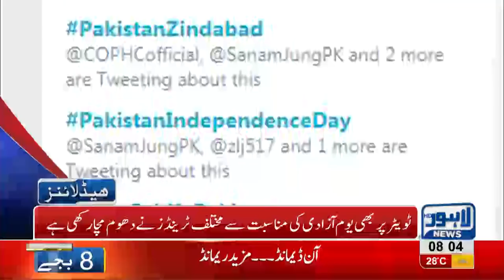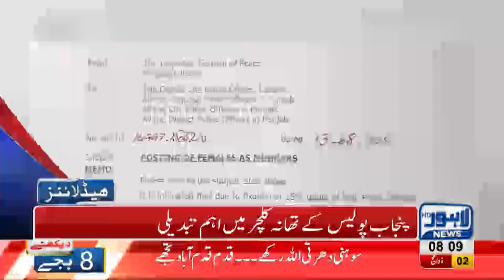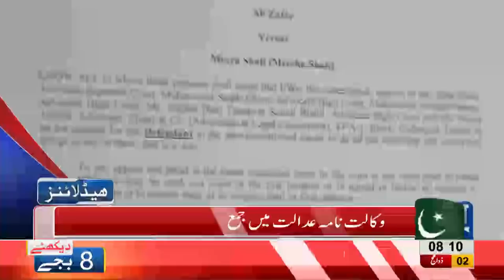08 AM Headlines Lahore News HD - 14 August 2018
Watch 8 am headlines: 14th August Independence day of Pakistan - Guard changing ceremony at Mazar-e-Iqbal Lahore - Celebrations on 71st birthday of Pakistan - Private and Public sector buildings lit up in green - LTC gifts free transport service to citizens today - Google Doodle celebrates 14th August along with Pakistan - Students from Saint Mary's School participate in Azaadi Parade - Who will take the throne in Punjab - Punjab Provincial Assembly's  session to commence on 15th August - Imran Khan leaves NA 131 seat  and much more.